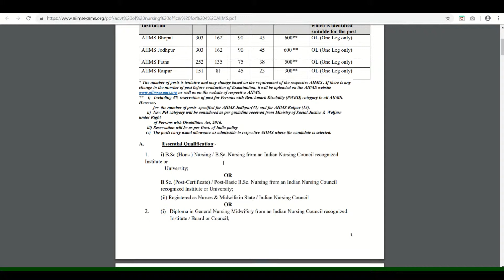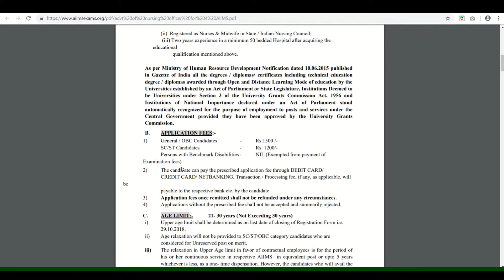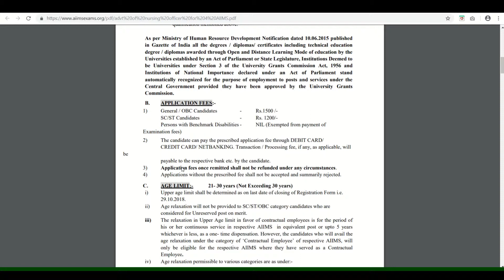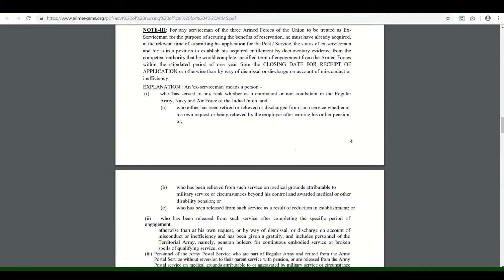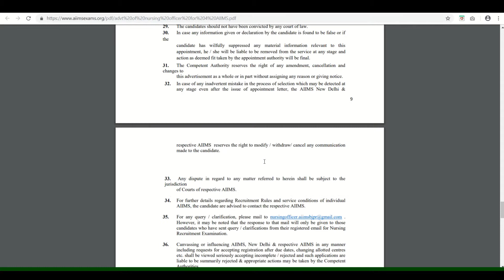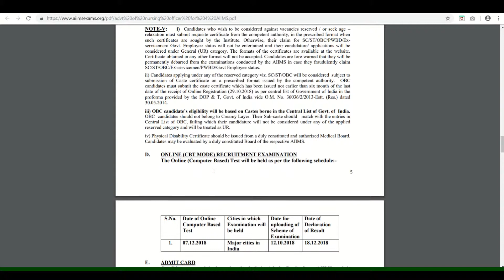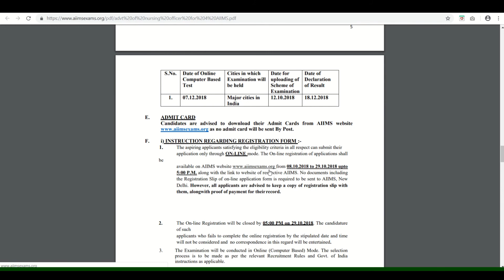Nursing Officers - Recruitment in AIIMS ( 2000 Vacancies )